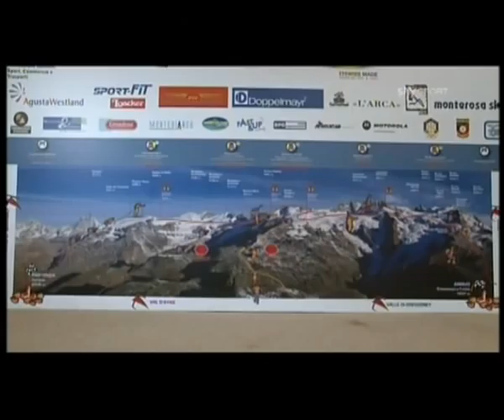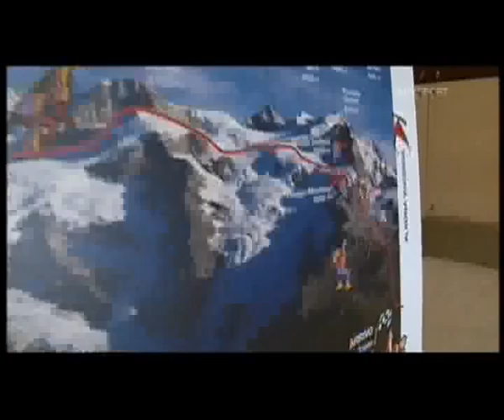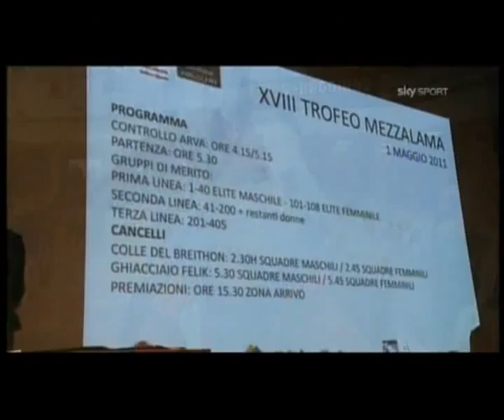Marco Galliano - Icarus - Sky - Trofeo Mezzalama 2011 - Parte 1